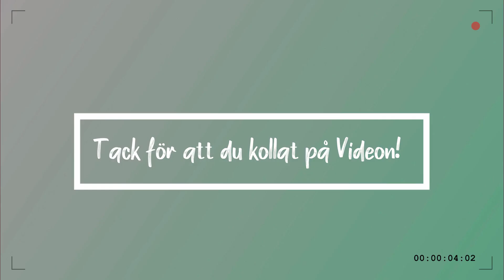Mitt nya Lag & Packar Tots! - Fifa 20 på Svenska!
►Gear:
•Kamera = Canon Eos M50
•Action Kamera = Gopro Hero 5
•Vlogg mikrofon = Rode Mikrofon videomicro
•Mikrofon = Irig Mic Studio
•Stativ = Manfrotto Stativ
•Inspelning = Elgato Game Capture

►Vanliga Frågor:
•Ålder = 13 eller 06.
•Redigerings Program = Wondershare filmora Pro.